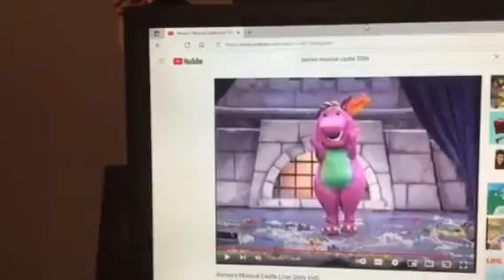Barney & Friends PBS